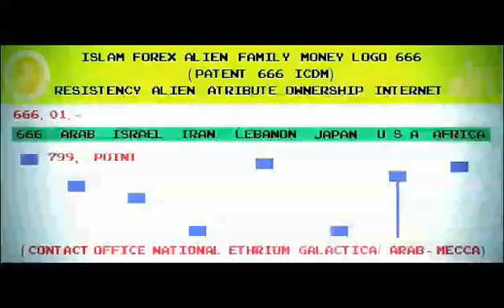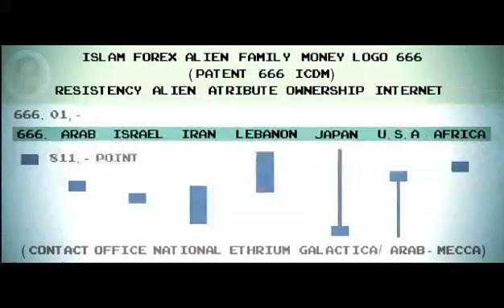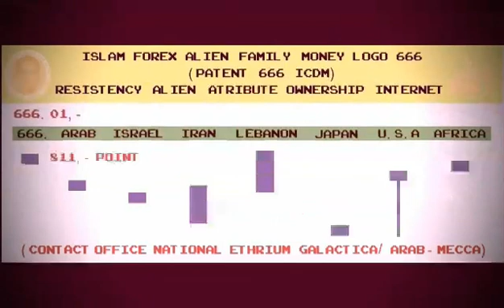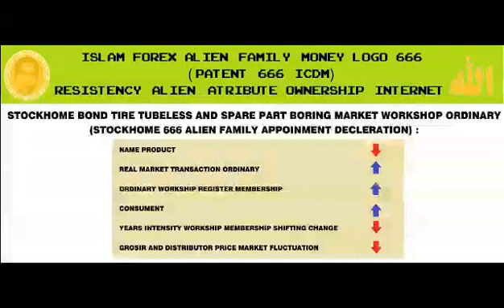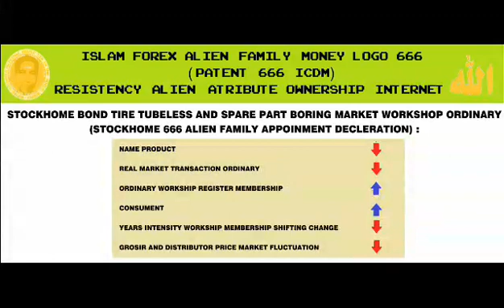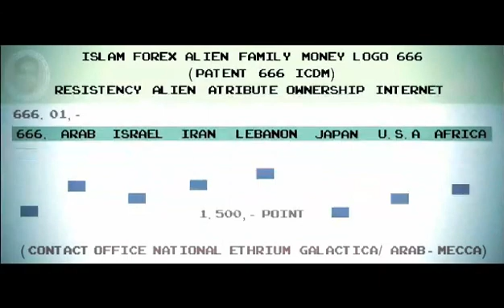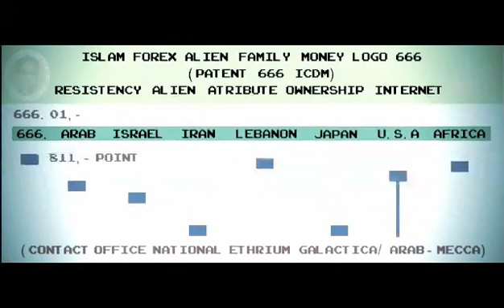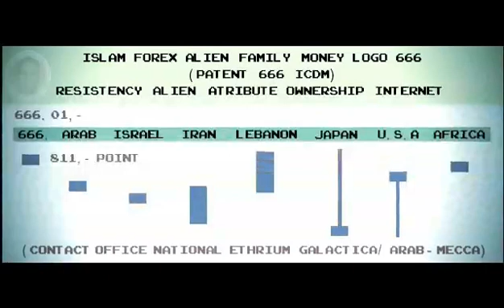ALIEN TED PRESIDENTIL 666 ICDM PROJECT REWARD STOCKHOME 22 TRILIUN RUPIAH NAME IRWAN CORNEL